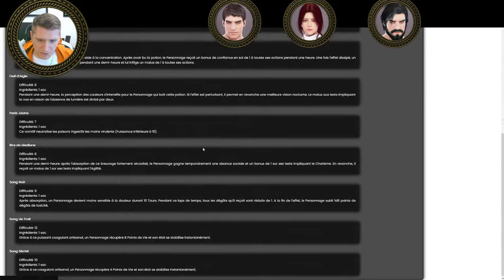[NLC] - RPG - Le Tyran sur le Trône 1/7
Hament a essuyé la tempête et survécu au harcèlement de la régence. Pourtant, les choses ne vont pas en rester là car il est temps de rendre la monnaie de leur pièce.